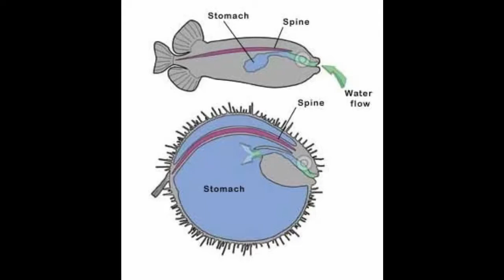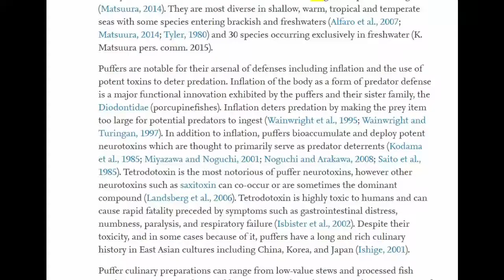A Short Documentary about the Pufferfish (fixed)